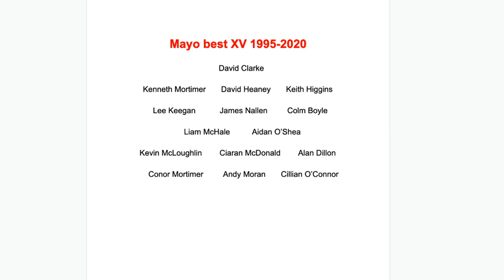Best Mayo XV 1995-2020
Fintan O'Toole of The42 picks the best of the Heather County for the past quarter century.